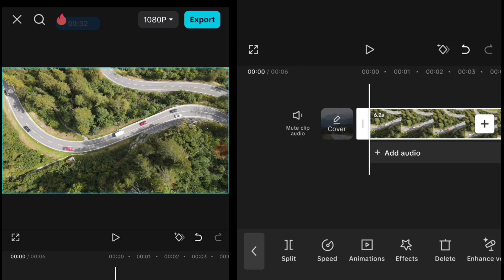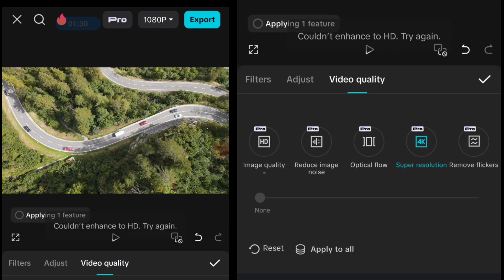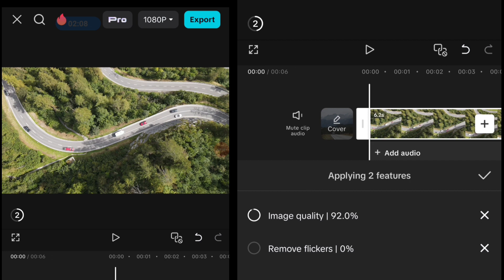Use this tools to get higher resolution from your video | Capcut tips and trick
Try to figure out how to adjust the resolution of your video ?. Watch this tutorial and you'll find the answer from that question. With just one simple click